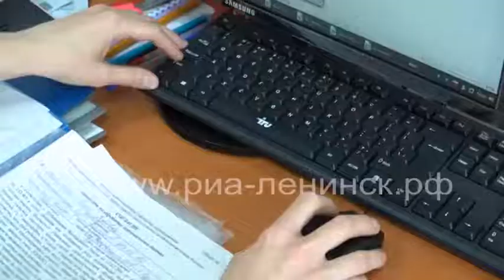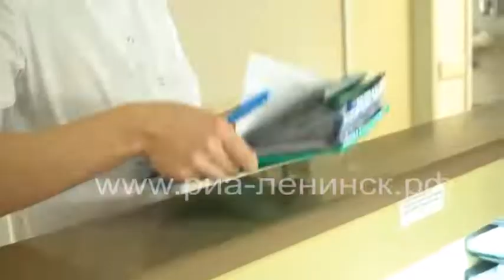Молодые врачи акушеры-гинекологи в ККЦОЗШ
Вопрос привлечения молодых специалистов – один из самых актуальных для предприятий и организаций. Проблема обновления кадрового состава – одна из основных и в здравоохранении. В Кузбасском клиническом центре охраны здоровья шахтеров она решается очень активно. Молодые медики успешно трудятся в отделениях центра и получают самые теплые слова поддержки от благодарных пациентов.